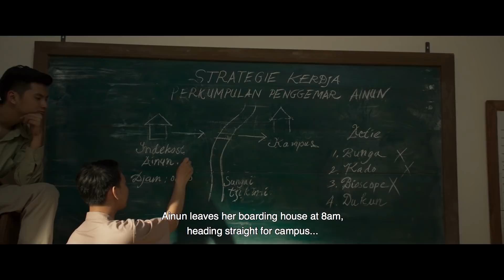MD Interview - Transformasi Reza Rahadian Menjadi Eyang Habibie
Reza Rahadian bercerita panjang lebar mengenai perannya sebagai Eyang Habibie muda dan Eyang Habibie Tua di MDInterview kali ini. Yuk, tonton sampai selesai!

'Habibie & Ainun 3' tayang 19 Desember 2019 di bioskop!